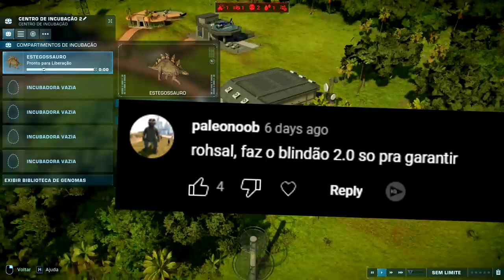O Vale Encantado (#30) | Imbatível Megalossauro, Wolf Master | Jurassic World Evolution 2 | (PT/BR)